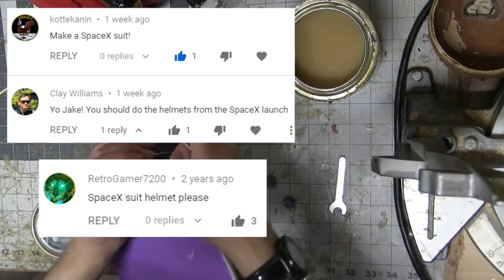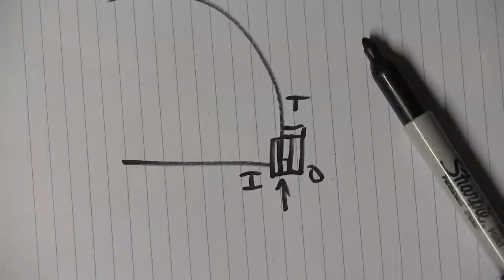MAKE A SPACEX HELMET!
You can help out the channel by following these links:
My Etsy Store

If you rely on the information portrayed in this video, you do so at your own risk and you assume the responsibility for the results. You hereby release William Jakespeare, its affiliates subsidiaries, and any person included in this programming expressly or implicitly from any and all actions, claims, or demands that you, your heirs, distributees, guardians, next of kin, spouse or legal representatives now have, or may have in the future, for injury, death, property damage, or any other liability that may result related to the information provided in this video.